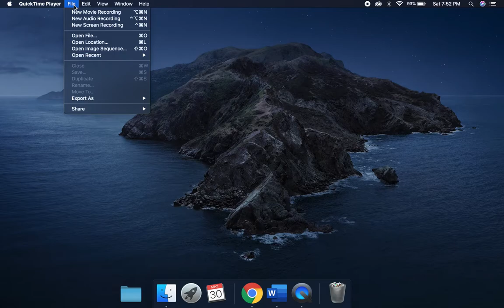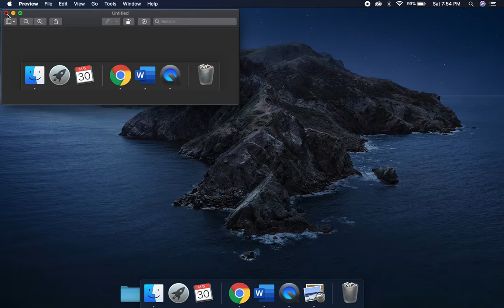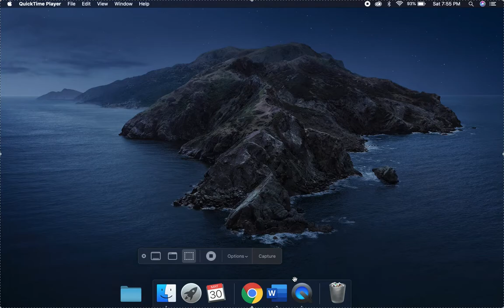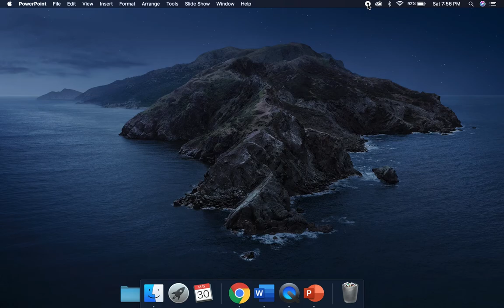Paano mag-SCREEN RECORD gamit ang QUICKTIME?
For MACBOOK USERS.. may special power ang inyong QUICKTIME.
Ito po yun.
1. Movie Recording
2. Audio Recording
3. SCREEN RECORDING

--panoorin ang VIDEO at matuto :)